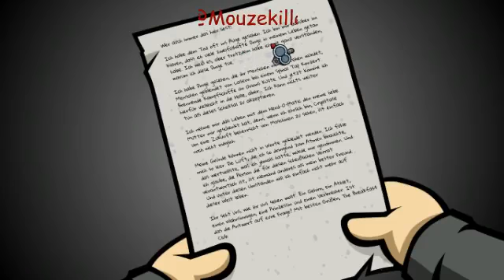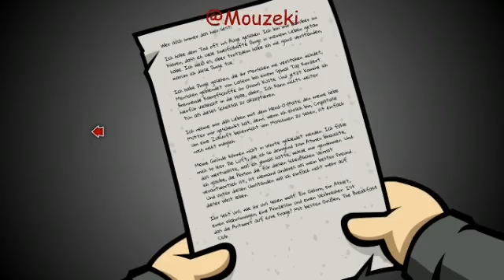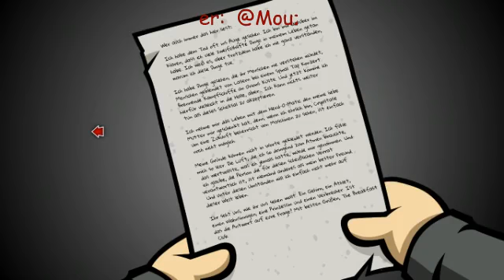ich brauche doch nur ne neue gasflasche (Part 2)